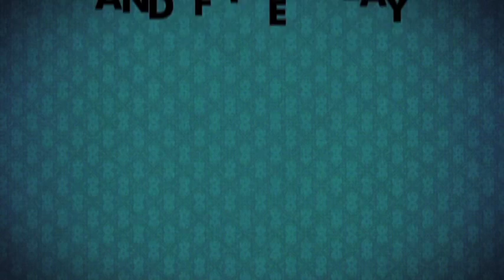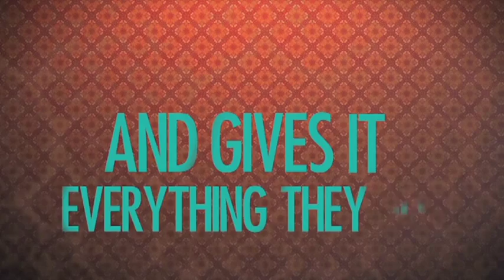Julius Erving "Dr. J" "King Of The Court" NBA (Legend) Theme Song Anthem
Julius Erving "Dr. J" Julius Erving "Dr. J" Julius Erving "Dr. J" Julius Erving "Dr. J" Julius Erving "Dr. J" Julius Erving "Dr. J" Julius Erving "Dr. J" Julius Erving "Dr. J" Julius Erving "Dr. J"